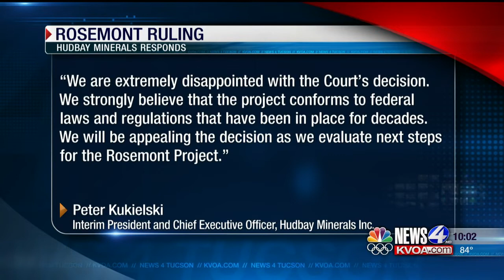Rosemont Mine Decision